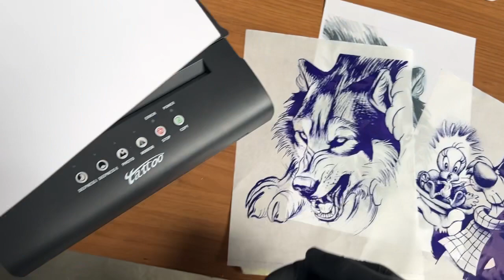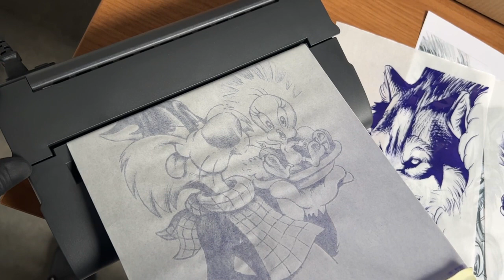❌TATOUAGE DEBUTANT🤘🏼MODE EMPLOI DU NOUVEAU THERMOCOPIEUR TATOUAGE MODELE 2022 .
UNIQUE EN FRANCE / Dans ce tuto , je vous montre et explique le fonctionnement du nouveau thermocopieur tatouage 2022. ce modele est unique